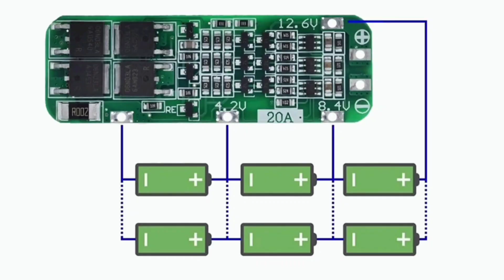How to make 12 volt battery | Plastic bottle ka use 100% working | Mini invent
Hello friends 👋🏻👋🏻
इस video में हम एक 12volt का battery 🔋🔋🔋 बनाएं है,
जिसमे हम plastic bottle का use किए हैं 💪💪💪💪💪

        Used materia l:-
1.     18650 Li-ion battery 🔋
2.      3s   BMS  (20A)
3.      plastic bottle 🧴

12v battery
How to make
battery 🔋
12v 4000mah battery
plastic bottle battery 🔋